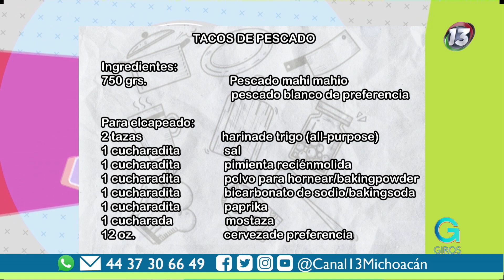Tacos de pescado con guacamole | Giros Michoacán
Nuestro amigo el chef Ricardo Saldívar 👨🏻‍🍳 nos acompañó para enseñarnos a preparar unos ricos tacos de pescado 🌮 con guacamole 🥑😋